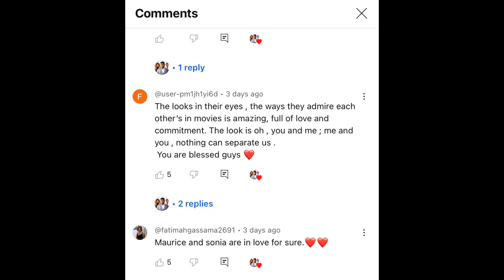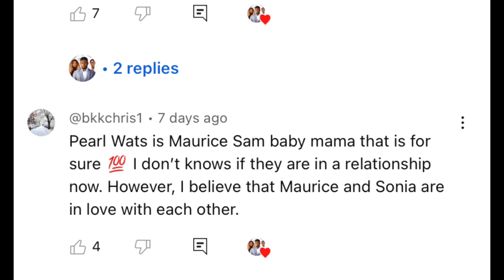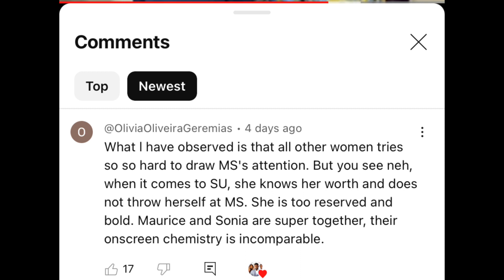Sonia Uche & Maurice Sam confesses love to each other.